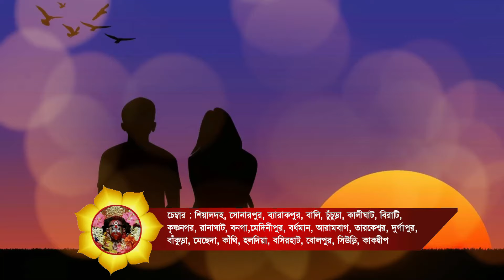চামুন্ডা প্রচন্ড বশীকরণ : তৃতীয় ব্যক্তির থেকে নিজের সম্পর্ক রক্ষা করুন - Guruji Dip Acharya